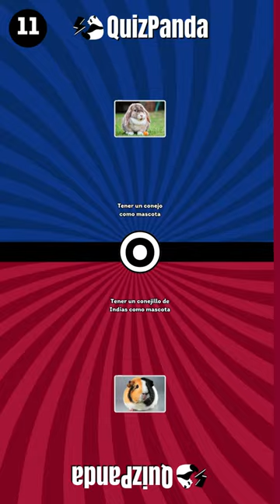¿Qué PREFIERES? 🤯 ¡Edición Animales! 🐾🤔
¿Qué PREFIERES? 🤯  ¡Edición Animales! 🐾🤔 Las Decisiones MÁS difíciles 😱

🐾🤔 ¡Descubre tu preferencia en animales!

Embárcate en nuestro desafío de "¿Qué prefieres?" entre tener diferentes mascotas en esta emocionante entrega o por ejemplo poder hablar con ellos! ¿Elegirías tener un conejo como mascota o un conejillo de Indias?

🐾 ¡Comparte en los comentarios cuál sería tu elección y desafía a tus amigos a decidir!

🌿 ¡Sumérgete en este emocionante juego para jugar, aprender y explorar las maravillas del reino animal que te rodea! 🤩